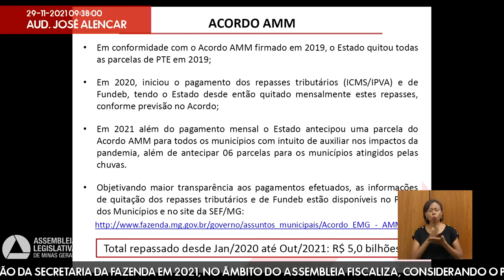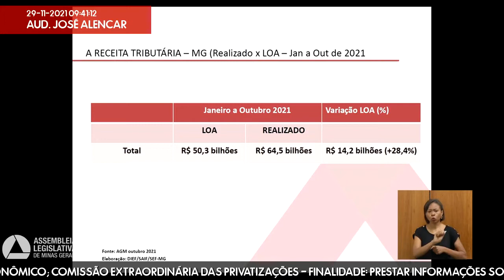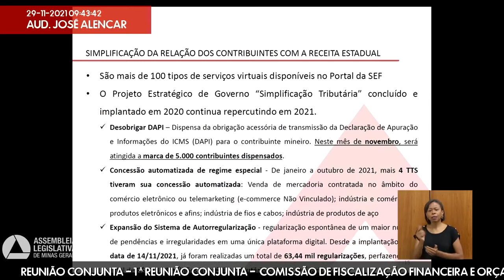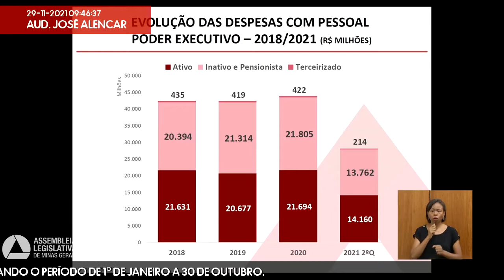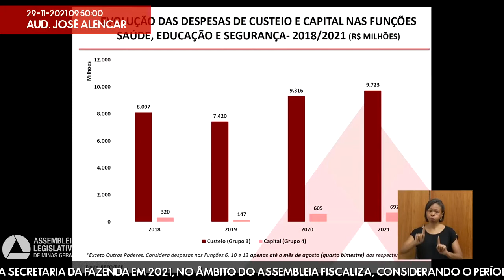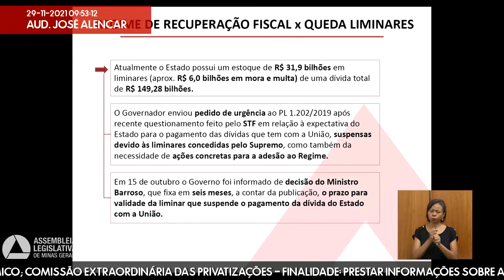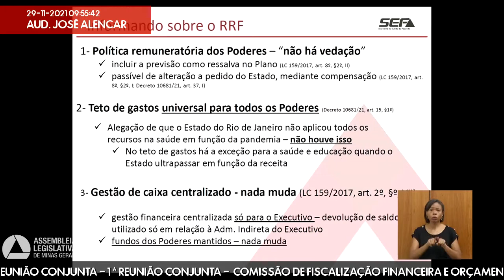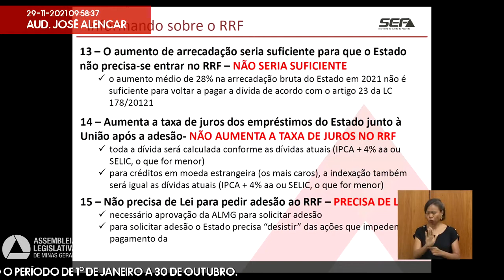29/11/2021 09:00 - Com. de Fiscalização Financeira e Orçamentária; Com. de Defesa do Consumi ...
Finalidade da audiência: Prestar informações sobre a gestão da Secretaria da Fazenda em 2021, no âmbito do Assembleia Fiscaliza, considerando o período de 1º de janeiro a 30 de outubro.